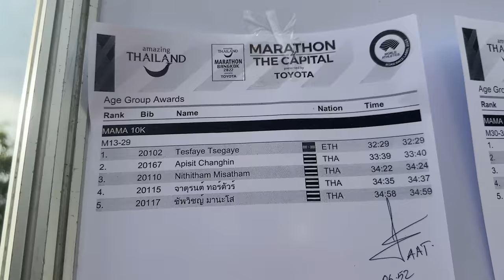EN TETE DU 10KM DE BANGKOK DEVANT 6000 PARTICIPANTS !!?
Alors tu penses quoi de ma performance ? Pour une premiere course c'est pas mal non?

Pour me suivre davantage :

Zwift : Q uentin Ruel
Boutique : SOON

Ce que j'utilise pour filmer :
📹 GH6 :
📹 GoPro Hero 8 Black :

PREMIER SUR MON PREMIER 10KM DE MA VIE ?!!!